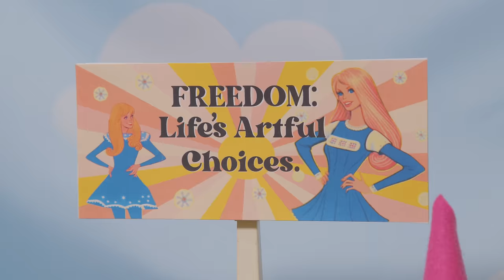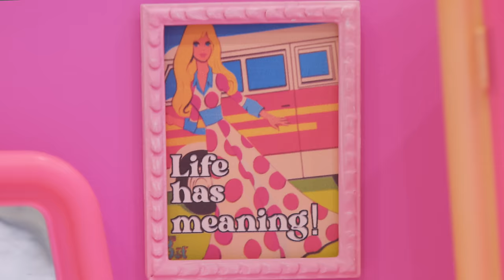Avenged Sevenfold - Mattel (Official Video)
Official video for "Mattel"
Directed by Zoe Katz
Cinematography by Kurt Collins